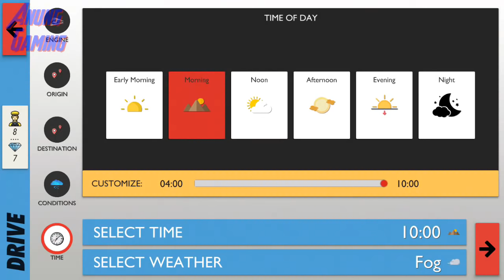Euro Train Sim - Thalys From Munich to Pasing at Morning and Fog Weather